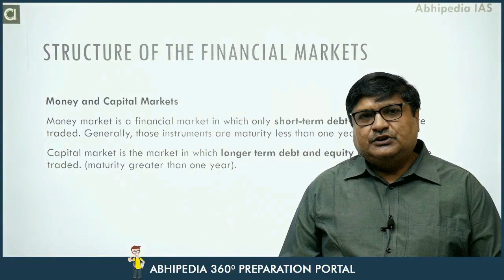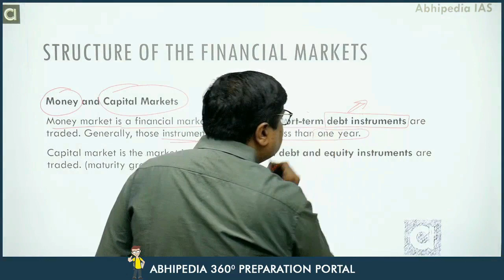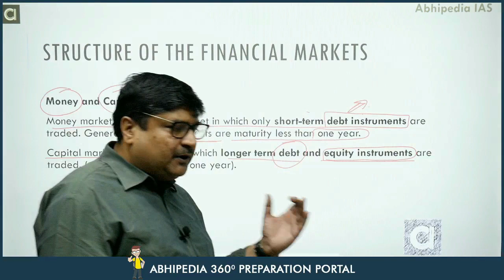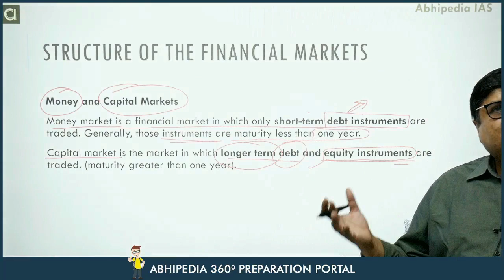UPSC Exam 2023 |Economy | Micro Courses | Financial Markets Money and Capital Markets | abhimanu IAS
,Prepare UPSC GS with micro courses,UPSC IAS Exam Exam prepration Through Micro Courses,abhipedia micro course, abhipedia Csat micro course,Financial Markets Money and Capital Markets